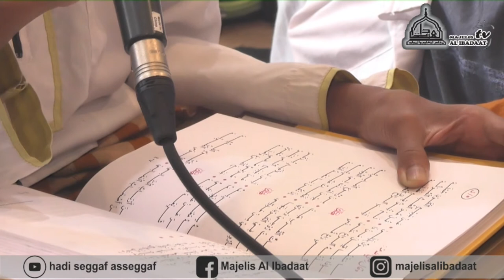Jalan Terbaik Jalannya Salaf | Fawaidul Mukhtaroh (20 Oktober 2020)